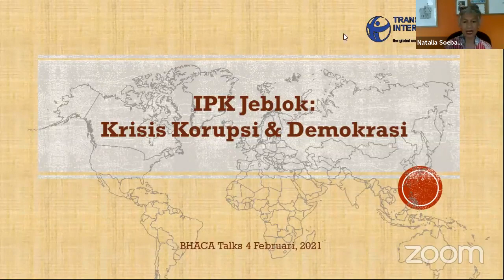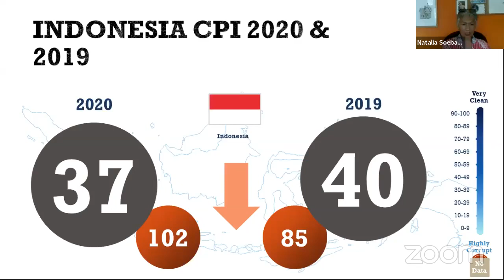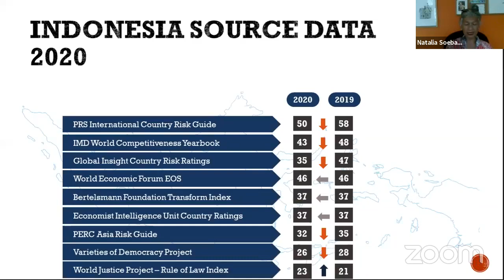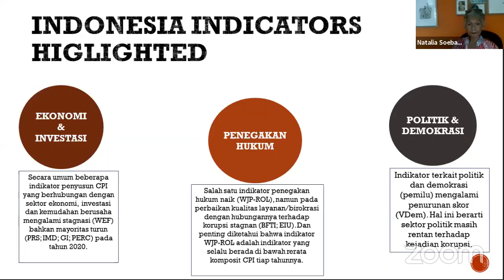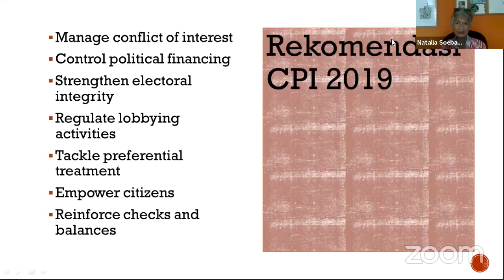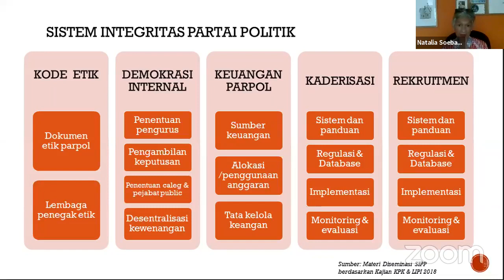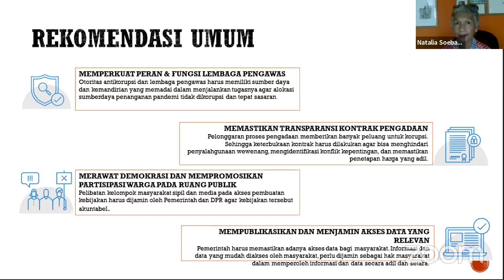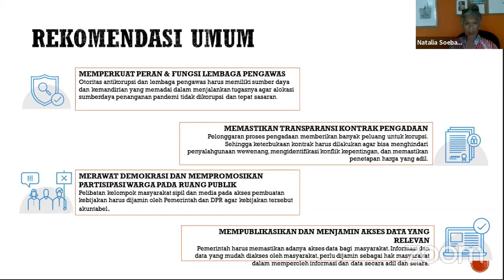Serial Diskusi Online BHACA "IPK Jeblok: Krisis Korupsi & Demokrasi"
Narasumber:
1. Natalia Soebagjo – International Council of Transparency International, Dewan Pengurus BHACA
2. Zainal Arifin Mochtar – Pengajar Hukum Tata Negara FH UGM, Dewan Juri BHACA